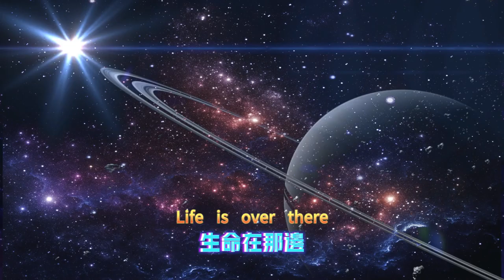【原神4.6】楓丹全寶箱/任務/神瞳.一條龍全收集舊日之海/諾托斯區/諧律上的詠敘詩/為了舊日與明天/遲來的歸鄉/他的生命 在那邊/超越時空的空想，褪色古堡2（神瞳9、寶箱35）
大家好，我是爱原神，我今天继续给大家带来攻略：【原神4.6】楓丹全寶箱/任務/神瞳.一條龍全收集舊日之海/諾托斯區/諧律上的詠敘詩/為了舊日與明天/遲來的歸鄉/他 的生命在那邊/超越時空的空想，褪色古堡2（神瞳9、宝箱35）
Hello everyone, I am Ai Genshin. I will continue to bring you strategies today: [Genshin Impact 4.6] Fontaine Complete Treasure Box/Quest/Divine Pupil. One-stop collection of the Old Sea/Notos District/Part 1 of Harmony A narrative poem/For the past and tomorrow/A belated return home/Where is his life/A fantasy that transcends time and space, Faded Castle 2 (Shen Pu 9, Treasure Chest 35)